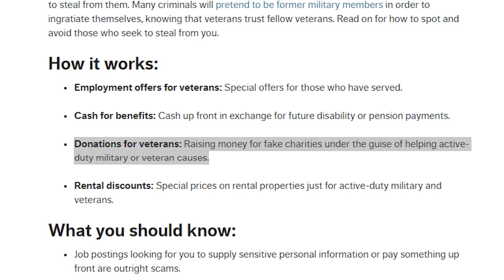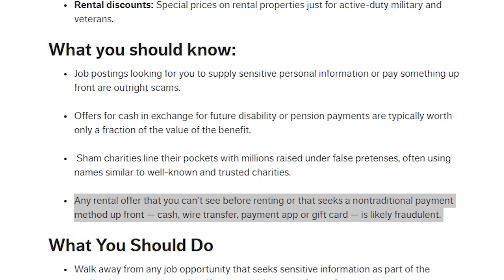AARP Fraud Watch: Scams targeting veterans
AARP says sometimes criminals will pretend to be former military members to gain a veteran's trust. These are the types of scams to look out for: special employment offers for veterans, cash for benefits, donations for veterans, and rental discounts.